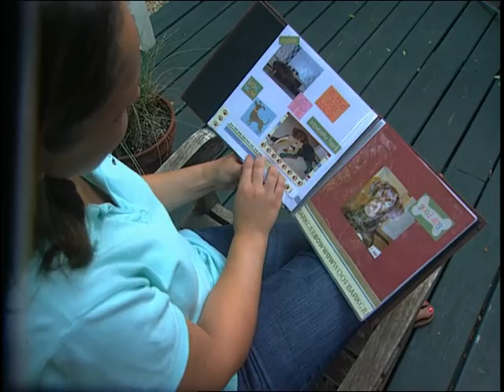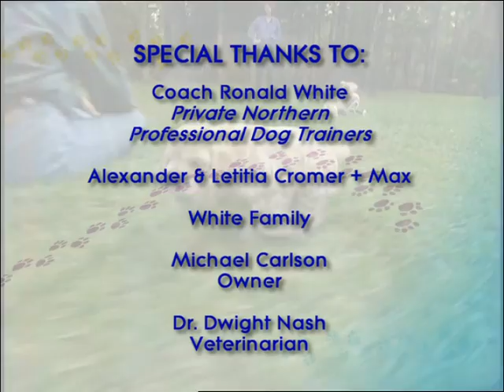Animal Attractions | S2 E13 | Dog Training Beyond Thunderdome | Wild America Animal Channel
🟠 Summary: It's a mad world as Coach Ronald White attempts to tame Mad Max; how to make your pet look perfect in photos; the inspiring story of a hairy, slobbering, four-legged guardian angel. Chihuahuas are the featured dog.

Writing Credits: Megan Blake
Cast: Megan Blake, Alex Boylan, Ronald White, Chrishaunda Lee
Year Released: 2007

Thumbnail Photo: David Vives

🟠 Rating: TV-G